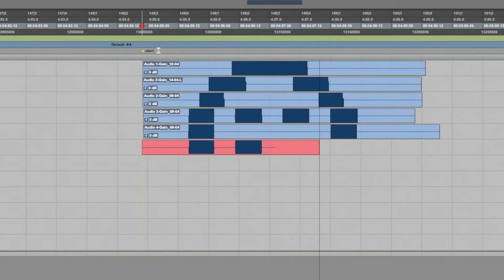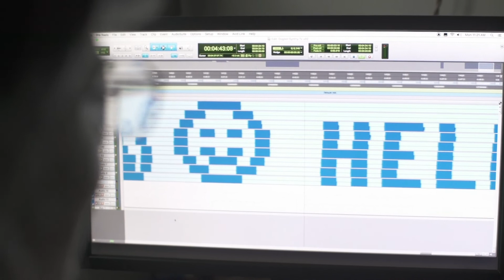Audio Raster Machine by Callie and Japhy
Callie Day (@croulie) took a synth-making workshop from Dogbotic Labs (@dogbotic), and together she and I built a... scanner? It’s a goofy machine that can slowly scan a simple image line by line and then display it as a stack of waveforms in any multitrack DAW (in this case, Pro Tools). Technically, it has unlimited resolution! But here we kept all our tests under ten scan lines. I think this video showcases how it works better than a written description. Enjoy.

P.S. The music in the background of the video is from the Airfolks album Callie and I recorded. You can find it at:  airfolks.bandcamp.com